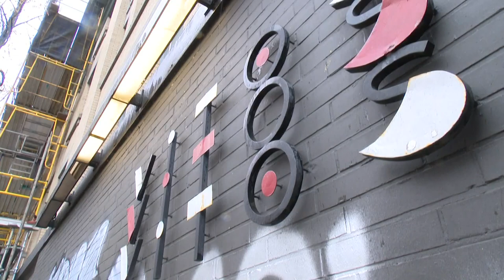Taxidermy cougar 'Barbara' stolen from historic Seattle restaurant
In the process of recovering from a summer fire, Vito's Italian restaurant in Seattle is now dealing with the burglary of a precious icon.